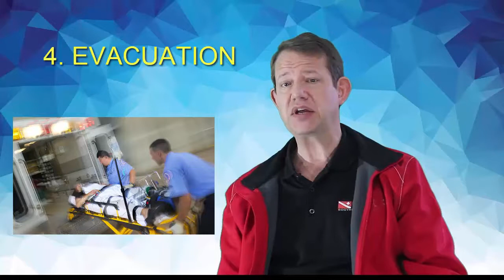How does DAN cultivates a culture of dive safety?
Throughout its history, DAN has led the movement to promote diver health and safety, actively campaigning industry stakeholders and engaging communities around the world to advance safe practices. During this time almost every facet of recreational diving has evolved, it’s now time to evolve how the industry responds to dive incidents. Let’s find out how DAN cultivates a culture of dive safety!

DO YOU HAVE THE DAN MOBILE APP?

Readily available at their fingertips or on the go whenever they need to learn more about dive safety tips and so much more.